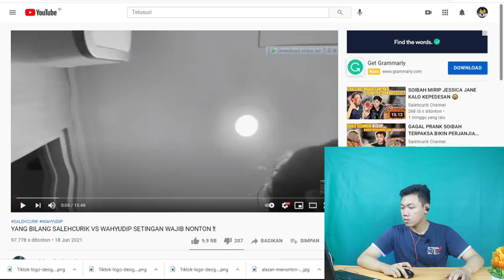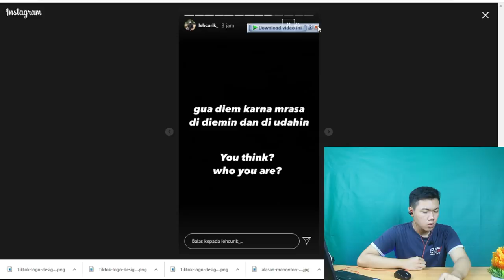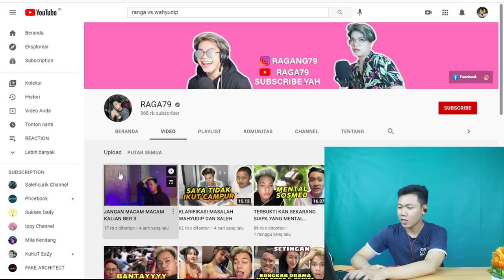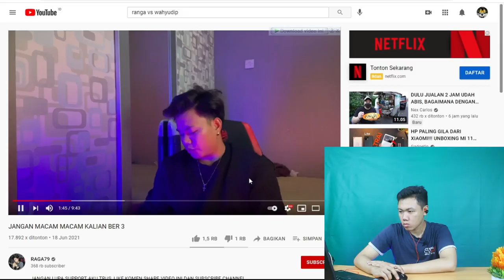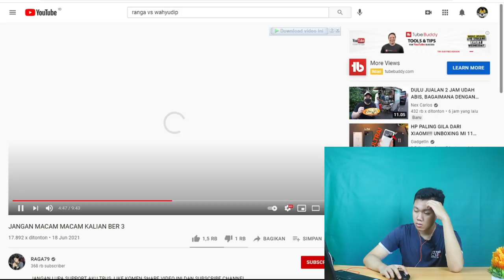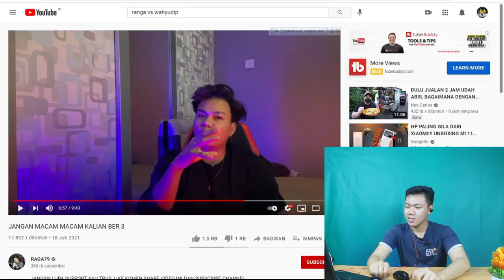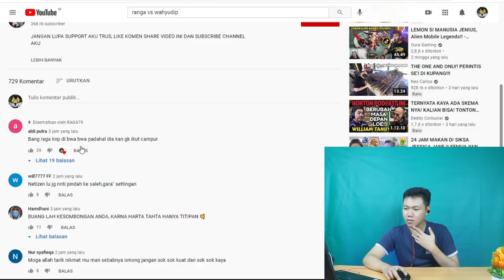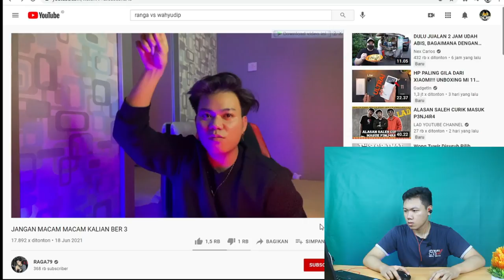SALEH CURIK VS RANGA79 & WAHYUDIP I FKR PROJECT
Hay gaes skrg aku bikin video reaction ranga whyudip dan salh yang ada di youtube ranga. kira ada permasalahan apa nih sampai saleh membuat story instagram tentangg ranga ?

🎥 Camera : Canon
🎬 Editing : Filmora Pro

Thankyou ❤️
Upload
Minggu : Rivew skincare
senin-sabtu : Review, Vlog, Reaction, Tips&Trik, Dll
Hastag
raga79,
raga79 vs wahyudip,
raga79 vs samcan,
raga79 vs halu,
raga79 berantem,
raga79 settingan,
raga79 vs wahyudi,
raga79 vs louis halu,
raga79 botakin wahyudip,
raga79 agama apa,
raga79 aku minta maaf,
raga79 botakin wahyudi,
raga79 botakin wahyudi part 2,
raga79 botakin rambut wahyudi,
raga79 botakin rambut wahyudi part 2,
raga79 beli pesawat,
raga79 babak belur,
raga79 dan oziie tv,
raga79 datangi halu,
raga79 and samcan,
raga79 drama,
raga79 denise,
raga79 dan venny,
raga79 duel sama samcan,
raga79 ditahan,
editor berkelas raga79,
irham editor raga79,
raga79 main ff,
raga79 game,
gaji raga79,
live ig raga79,
raga79 live igo baku hantam,
raga79 halu,
raga79 halu minta maaf,
live raga79 baku hantam,
raga79 miftahul husna,
samcan dan raga79 baku hantam,
raga79 reaction halu,
raga79 indra kesuma,
raga79 live ig,
raga79 jadi nyamuk,
jedag jedug raga79,
raga79 ke jakarta,
raga79 kalah,
raga79 ketemu samcan,
samcan raga79 kasih paham,
klarifikasi raga79,
raga79 live,
raga79 louis halu,
raga79 luis,
raga79 labrak wahyudip,
samcan vs raga79 live,
raga79 minecraft,
raga79 mukul wahyudi,
raga79 minta maaf,
raga79 miftahul,
raga79 rusakin mobil samcan,
raga79 nyamperin samcan,
nomor raga79,
no wa raga79,
no hp raga79,
raga79 oziie tv,
raga79 prank ome tv,
raga79 part 2,
raga79 prank,
raga79 pukul wahyudip,
raga 79 prank louis,
raga79 prank luis,
raga79 potong rambut wahyudi,
raga79 part 2 wahyudi,
raga79 pakai hijab,
raga79 reaction,
raga79 reaction indra kesuma,
raga79 ribut,
raga79 reaction oziie tv,
raga79 rumah si halu,
raga79 ribut sama samcan,
raga79 sholat,
raga79 samcan,
raga79 si halu,
raga79 siksa luis halu,
raga79 samperin wahyudip,
raga79 samperin wilson,
raga79 terbaru,
raga79 tanggal 20,
raga79 tanggal 20 ke jakarta,
raga79 tuyul,
raga79 vs samcan live,
raga79 vs,
raga79 vs samcan live ig,
raga79 wahyudip,
raga79 wahyudi,
raga79 wik wik,
raga79 wilson,
raga79 vs wilson,
raga79 vs winson,
saleh curik,
salehcurik channel,
salehcurik channel prank soibah,
salehcurik channel ketemu wahyudip,
salehcurik channel prank,
salehcurik channel prank tasya,
salehcurik nyanyi,
salehcurik channel lebaran,
salehcurik channel wahyudip,
salehcurik akhirnya ketemu wahyudip,
saleh curik adzan,
saleh curik al kafirun,
saleh curik alasan rival and soibah putus,
saleh curik alasan soibah putus,
saleh curik adalah,
salehcurik channel alasan saiba putus,
salehcurik berantem,
salehcurik beli rumah,
salehcurik bertemu wahyudip,
salehcurik berantem sama wahyudip,
salehcurik bertengkar,
biodata saleh curik,
salehcurik channel berantem,
salep curik channel berbeza kasta,
salehcurik channel sakit,
saleh curik dan tasya,
saleh curik dan wahyudip,
salehcurik dihina,
saleh curik dan pacarnya,
saleh curik dan dentasya,
saleh curik di prank,
salehcurik dulu,
saleh curik dan wahyu,
film salehcurik,
salehcurik channel hari raya,
salehcurik channel idul fitri,
saleh curik live ig,
saleh curik jual soibah,
salehcurik ketemu wahyudip,
salehcurik kejar wahyudip,
salehcurik ketemu wahyudi,
salehcurik ke jakarta,
salehcurik kejar wahyudi,
salehcurik ketemu wahyu,
salehcurik kejar,
salehcurik kok romantis banget,
salehcurik lebaran,
saleh curik live,
salehcurik nyanyi lagu bugis,
lagu salah culik,
salehcurik channel lagu bugis,
salehcurik marah,
salehcurik man,
salehcurik mengejar wahyudip,
saleh curik masuk tv,
saleh curik main gitar,
saleh curik marah ke soibah,
saleh curik mengaji,
saleh curik masalah sama wahyu,
salehcurik ngejar wahyudip,
salehcurik nangis,
salehcurik ngejar wahyudi,
salehcurik ngejar wahyu,
salehcurik ngaji,
saleh curik ditangkap wahyudip,
saleh curik official,
saleh curik orang mana,
saleh curik official prank,
salehcurik prank,
salehcurik prank soibah,
salehcurik part 2,
saleh curik prank tasya,
saleh curik putus,
salehcurik prank soibah part 2,
salehcurik prank pacarnya,
saleh curik prank pac